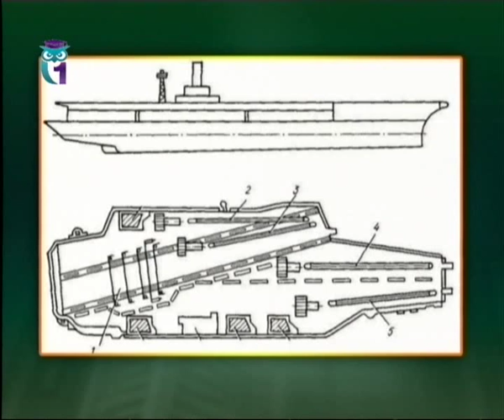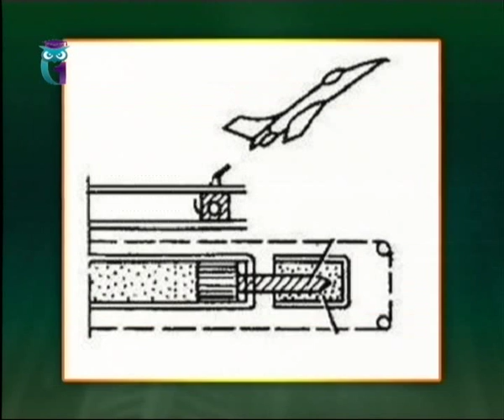Взлёт и посадка на авианосец - неожиданно интересные вещи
Передача "Байки Бояршинова". Эфир 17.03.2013. Первый образовательный канал.